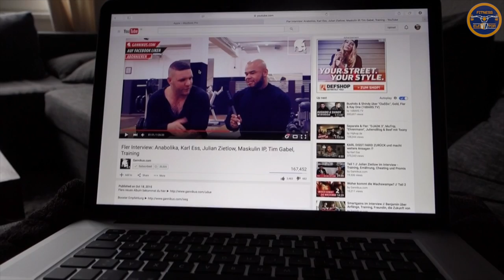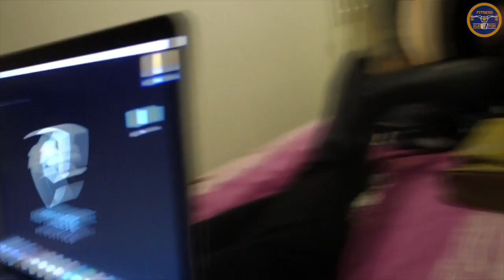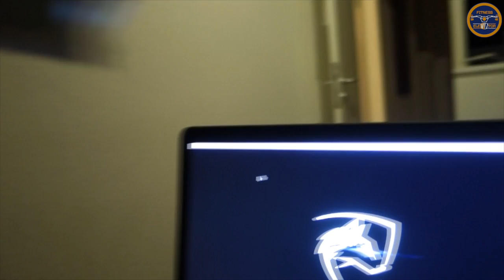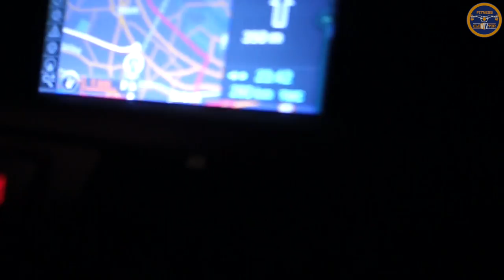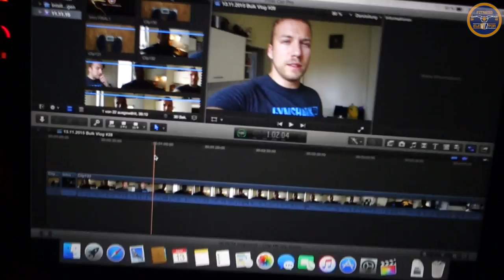Tapia´s Bulk Vlog #28 | Berlin Trip mit FitnessOskar | Leg Day